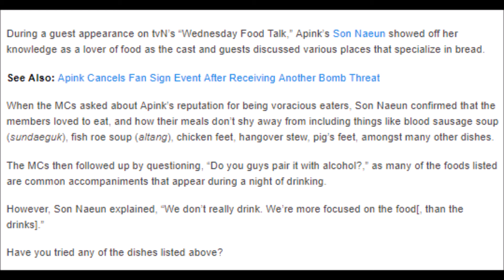Son Naeun Talks About Apink’s Never Ending Love For Food And Their Drinking Style